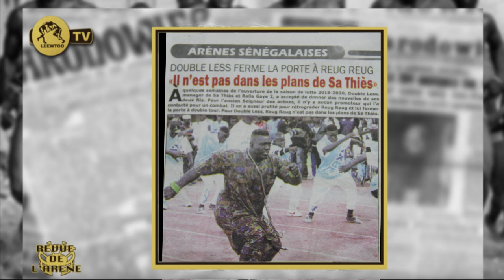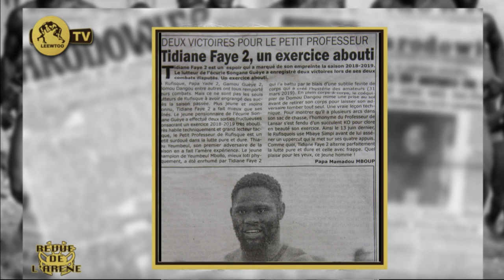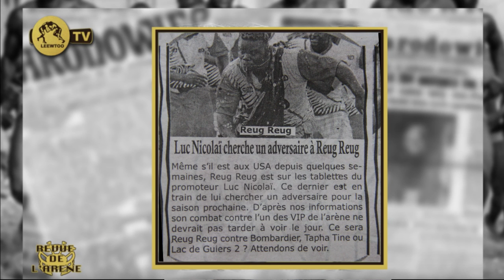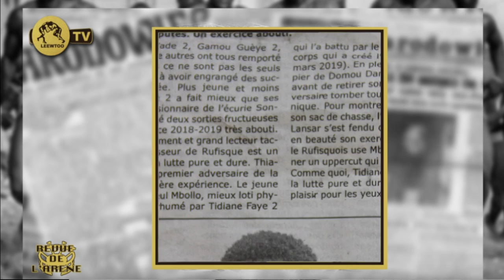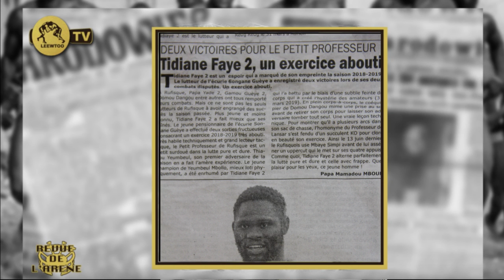REVUE DE L' ARENE DU 26 SEPTEMBRE 2019